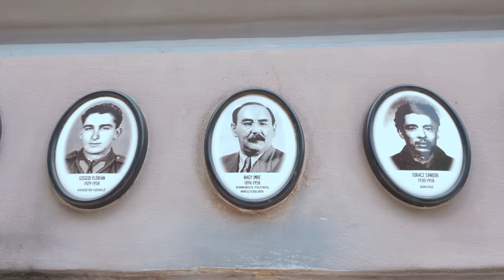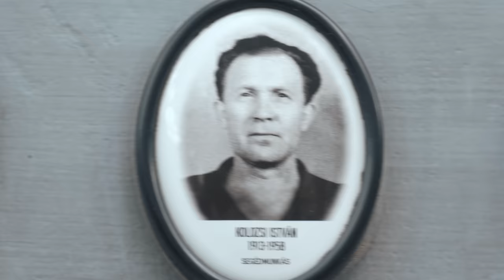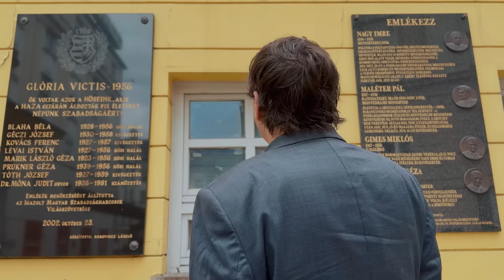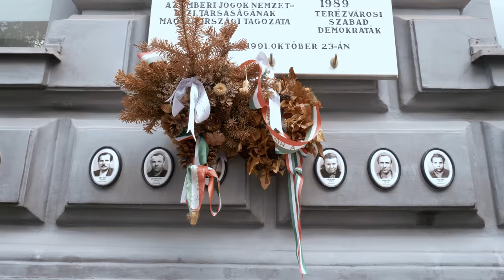The Hungarian hero you’ve NEVER heard of… | Documentary